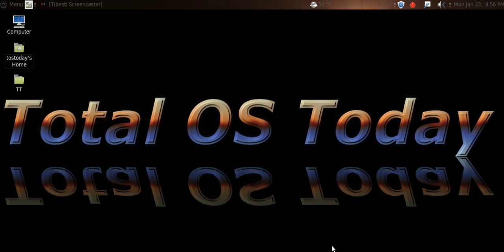Still...In Space No One Can Hear You Scream- Prometheus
Highly anticipated sequel to the classic film Alien.